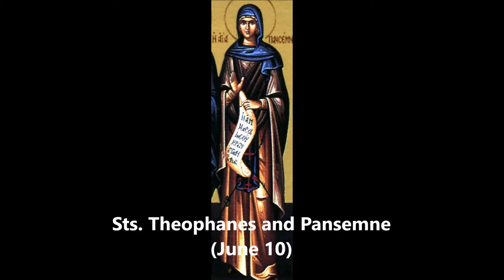Hidden Saints - Sts. Theophanes and Pansemne (june 10)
This weekly series features the lesser known saints of the Orthodox Church, narrated by Fr. Steven Ritter, Pastor of St. James Orthodox Church in Buford, Georgia